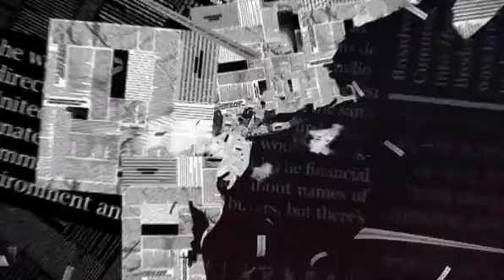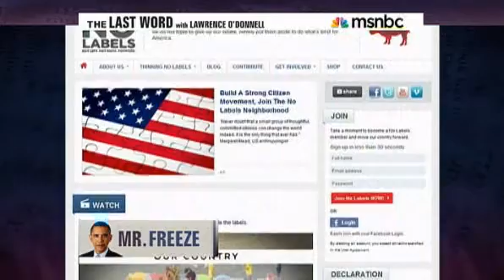The Last Word Republicans pay the White House a visit